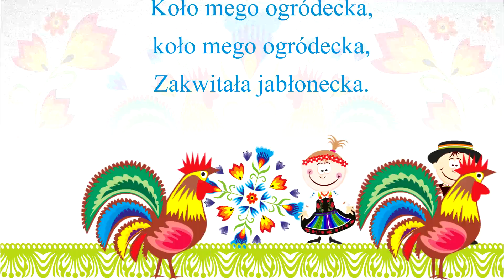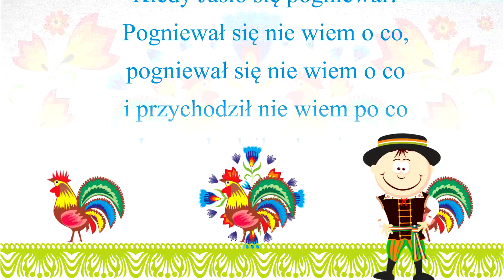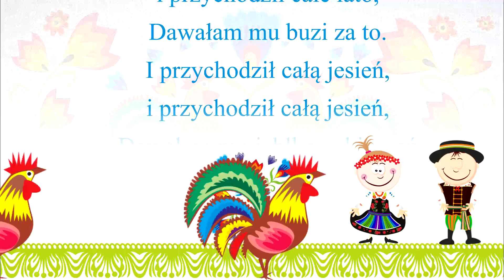Koło Mego Ogródecka - polskie piosenki ludowe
- Zestawy Tradycyjnych kolęd na święta Bożego Narodzenia - Najpiękniejsze Polskie Kolędy - zestaw 12 kolęd cz. 1
- Najpiękniejsze Polskie Kolędy - zestaw 11 kolęd cz. 2

Koło mego ogródecka,
koło mego ogródecka,
Zakwitała jabłonecka.
Koło mego ogródecka,
koło mego ogródecka,
Zakwitała jabłonecka.

Bielusieńko zakwitała,
bielusieńko zakwitała,
Czerwone jabłuszka miała.
A któż mi je będzie zrywał,
Kiedy Jasio się pogniewał?

Pogniewał się nie wiem o co,
i przychodził nie wiem po co
I przychodził całą wiosnę,
Pytał mamy kiej urosnę.

I przychodził całe lato,
Dawałam mu buzi za to.
I przychodził całą jesień,
Dawałam mu jabłka w kieszeń

Koło mego ogródecka,
koło mego ogródecka,
Zakwitała jabłonecka.

Może to nie Laboratorium Pieśni, ale próbujemy.